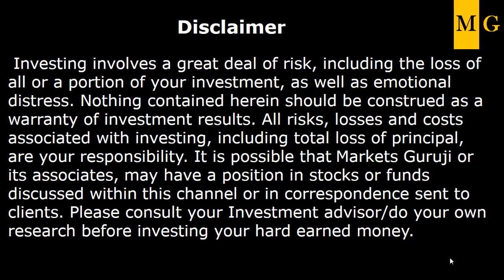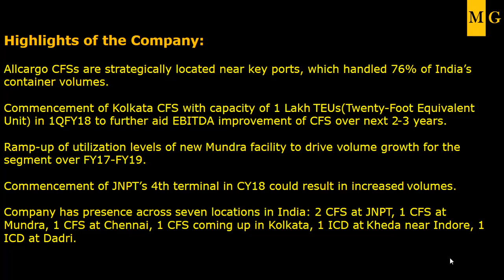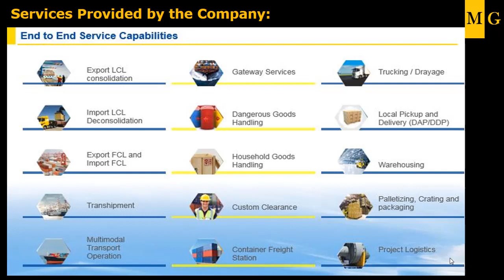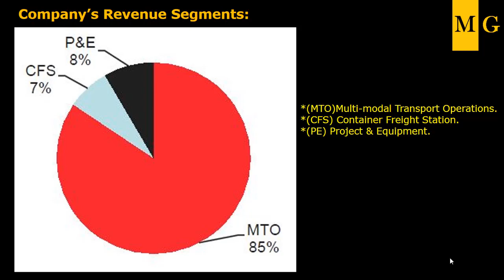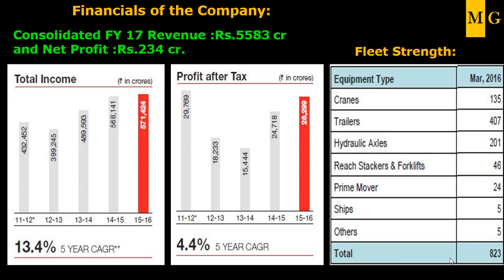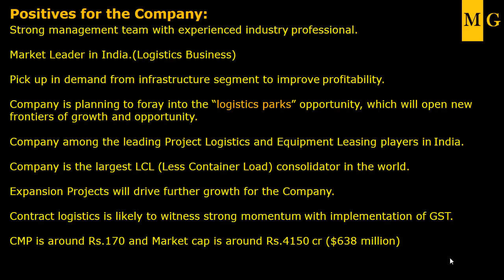Allcargo Logistics Ltd | Multibagger Stock 2020 India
Hi Friends,This is a Multibagger Stock 2020 India by Markets Guruji
 For Allcargo Logistics

multibagger stocks
multibagger
Budget 2019